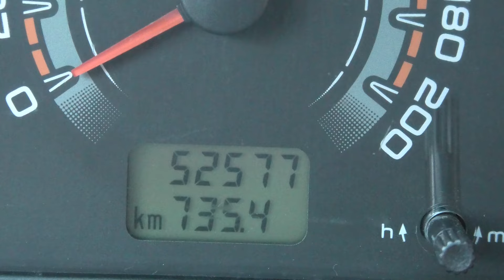Вибрация и удары при торможении. Колодки?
При торможении появилась вибрация, стуки и удары. Решил, что от колодки отвалилась накладка, а оказалось так себя проявляет наполовину закисший тормозной цилиндр.
Ну и в очередной раз убедился, что покупая отечественную запчасть нужно быть готовым купить следом еще одну...